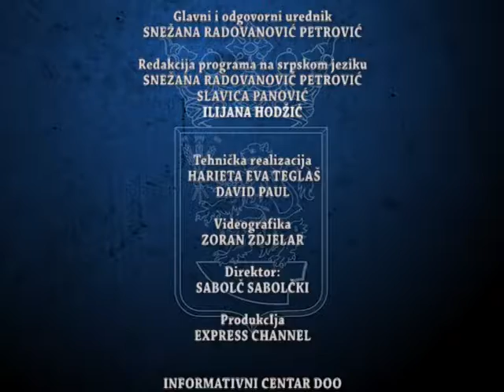Dnevnik 14 02 2022